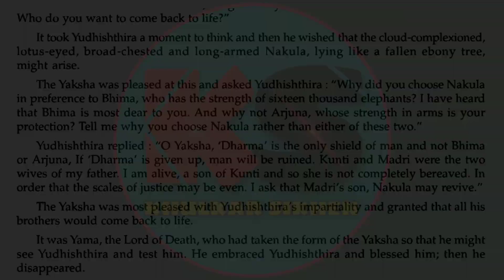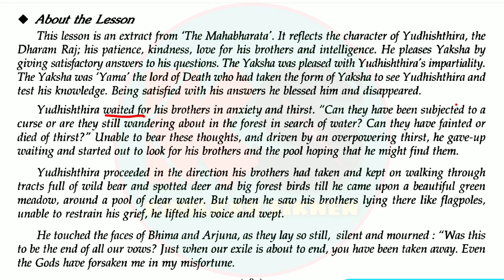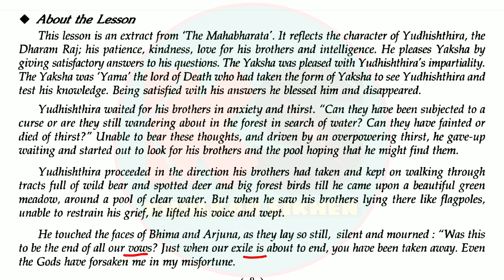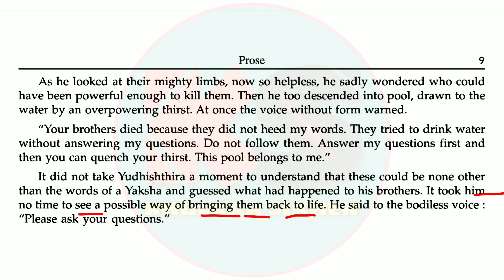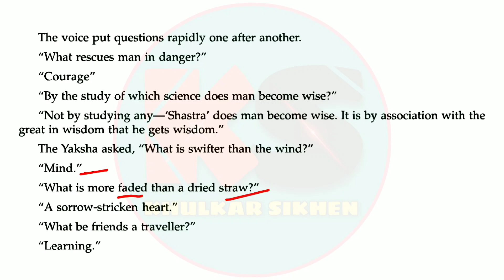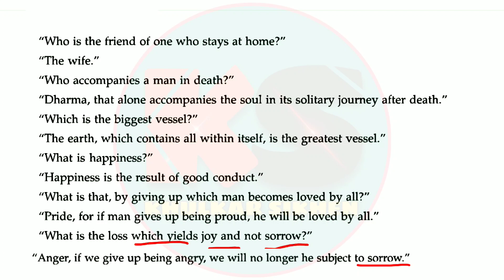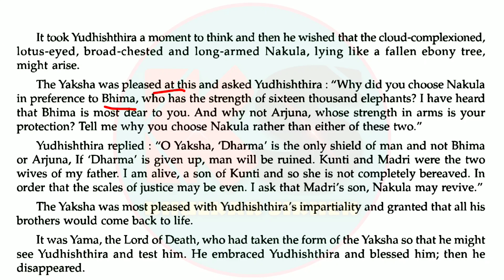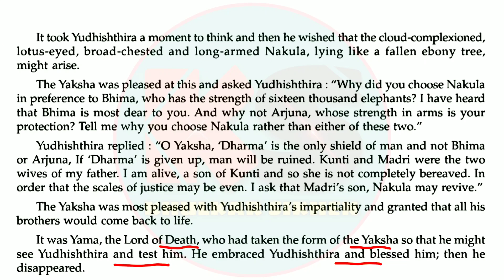The Enchanted Pool Story in Hindi | Up Board Class 10 English Prose Chapter 1 | C Raj Gopalachari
Hello students !
About this video :- Students aaj ke is video me maine aapko class 10th english prose ka chapter 1 yaani THE ENCHANTED POOL ka hindi explanation Krna bahut hi aasan bhasha mein sikhaya hai.
The Enchanted Pool 'Mahabharat' se liya gya hai, jisme Pandava ke vanvaas ke samaya mein ghatane waali ek chhoti si kahani ka varnan hai.

The enchanted pool class 10 up board in hindi
The enchanted pool story in hindi by khulkar sikhen
Class 10 chapter 1 the enchanted pool in hindi
10th class english 1st lesson
10th class english 1st lesson explanation in hindi
10th class english prose 1st lesson
Up board class 10th english chapter 1 the enchanted pool
Up board class 10th english chapter 1st